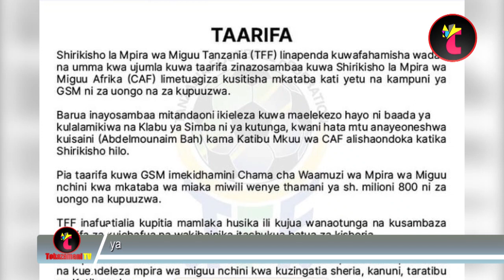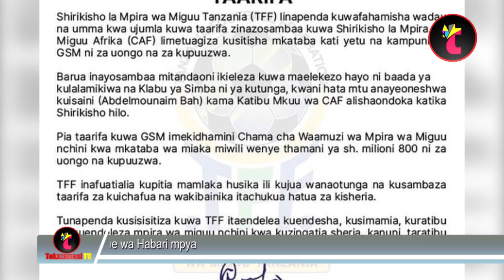Barbra afunguka Msimamo wa Simba sc ,TFF watoa Tamko,Mabango yatolewa kwa Mkapa